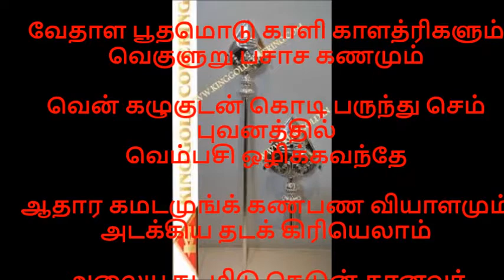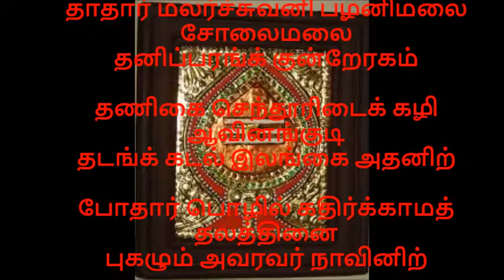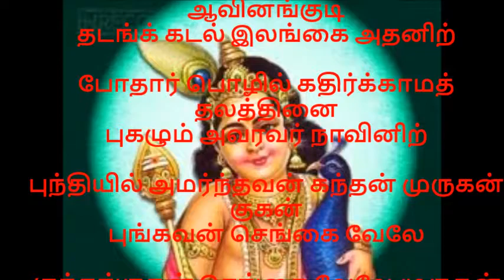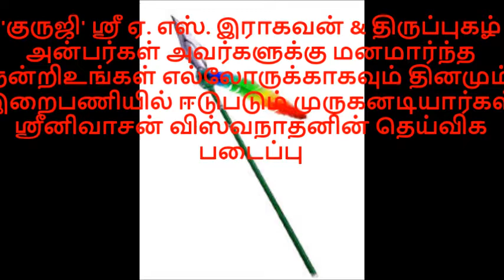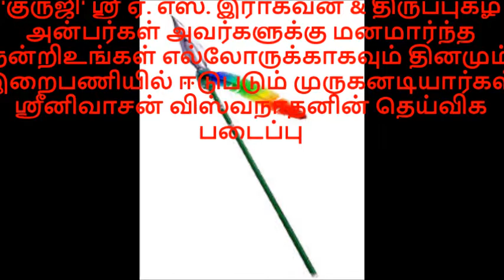வேல் விருத்தம் பகுதி 3 VEL VIRUDHAM PART 3 அருணகிரிநாதர் அருளியது